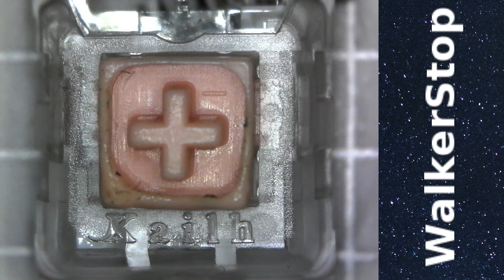Burning a Hako True Switch